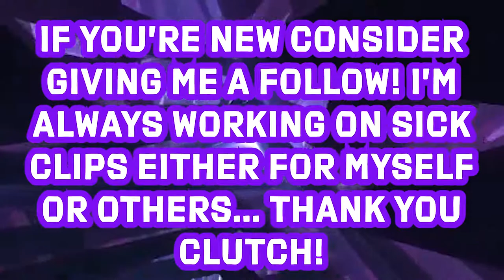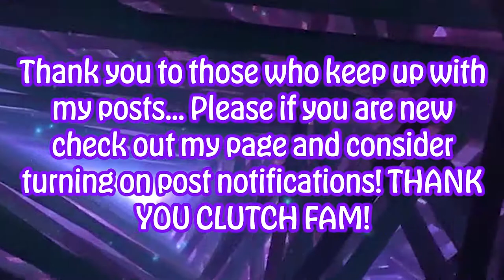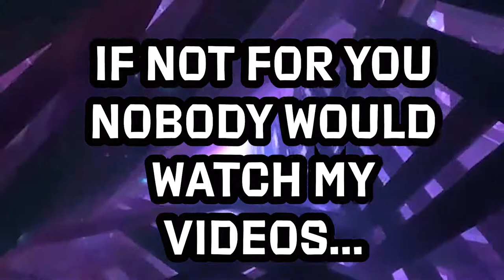Clutch Collection 2018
Hope you guys enjoy if you're coming here from Clutch I appreciate your support! THANK YOU I look forward to 2019!